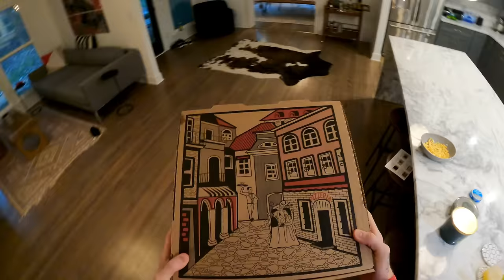Sasha Alex Sloan - Matter To You (Official Video)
Sasha Sloan - “Matter To You”
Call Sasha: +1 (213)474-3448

I hate New York City, all the lights are way too bright
Million people on the street, they’re all living their own lives
And I’m a stranger, just a face they’ll never know
Somebody unimportant, people come and people go

The world’s so big and I’m so small
The ocean’s deep as the sky is tall
Sometimes I feel like I’m nobody at all

But you make me feel like I’m someone you do
‘Cause I know I’m someone to you
Make me feel like I matter you do
‘Cause I know I matter to you

I hate busy parties, all the music’s way too loud
Feel like nobody can see me but you hold me in the crowd
And for a moment I feel better being there
Like I’m somebody important just because I know you care

I know I matter to you
I know I matter to

Like I’m someone you do ‘cause I know I’m someone to you
Make me feel like I matter you do ‘cause I know I matter to you